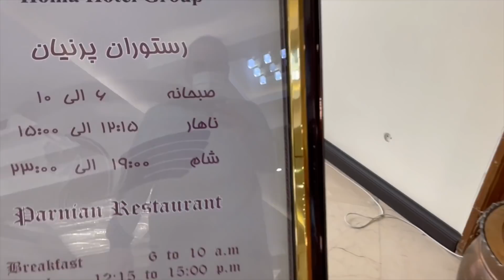10. زيارة حافظ الشيرازي / رحلة القطب الشمالي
فيديو اليوم : جولة راجلة في شيراز وزيارة مقبرة حافظ الشيرازي والاسواق في شارع سعدي

القادة الداعمون  (  commanders  ) :

هيثم المرزوقي
saif alsaif
Hussain Ali
Ismail Alrowahi
mohammad alshammari

الزعماء الداعمون (  Leaders  ) :

lotfe Ado
abdulrahman alsumaiti
meshaal ali
Fadi Shanan
KHALED MUSTAFA

وجبة عشى او كوب قهوة عن طريق  paypal  ( لا تنسى كتابة اسمك )

قوانين القناة

1 - اذكر الله وصلي على النبي المختار

2 - عدم التعرض للامور السياسية والطائفية اوالتعرض للشعوب والديانات في القناة نهائيا

3 - عدم الرد والتعرض لاصحاب التعليقات واسئلتهم بما لا يليق واحترامهم فرض وواجب

4 - عدم التعليق  بالامور الخارجة عن اطار المغامرات والمعلومات المفيدة او المهمة للمتابعين

5 - التعليقات المسيئة سيتم تحويلها مع صاحبها الى سلة المهملات